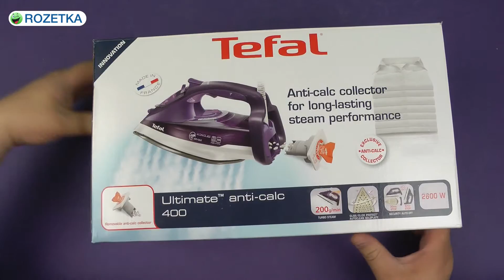Распаковка TEFAL FV 9640